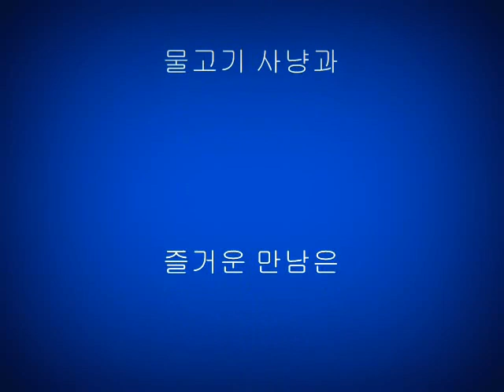TRITON SCUBA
TRITON SCUBA 시작과 현재의 모습이 기록됨